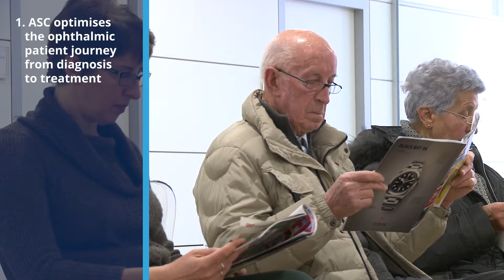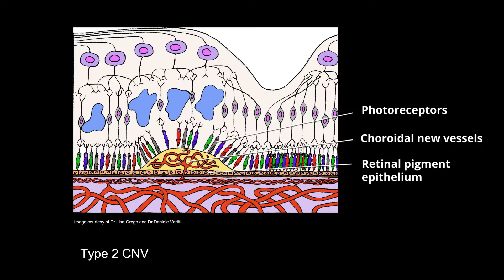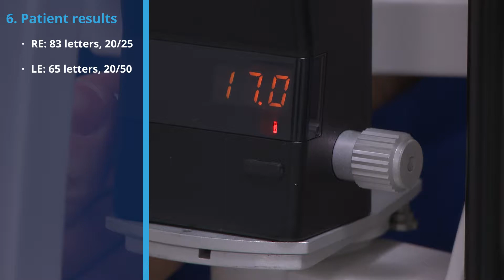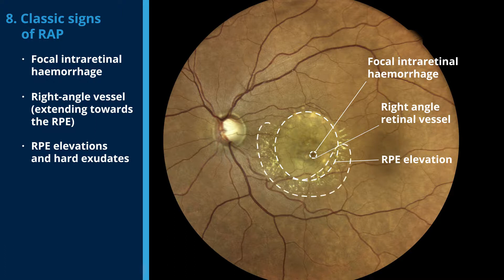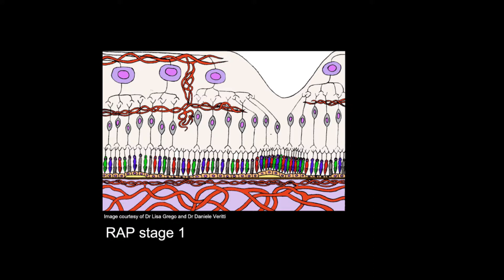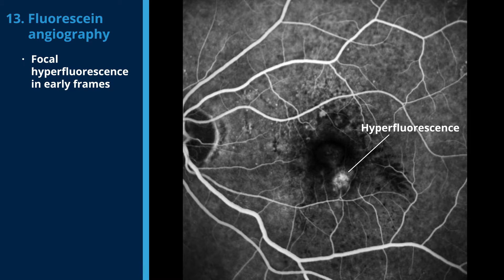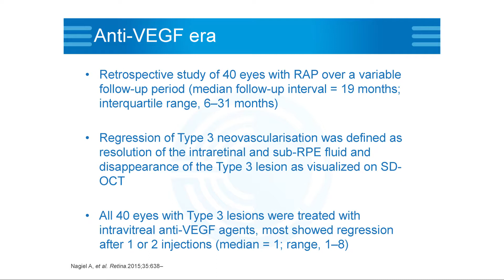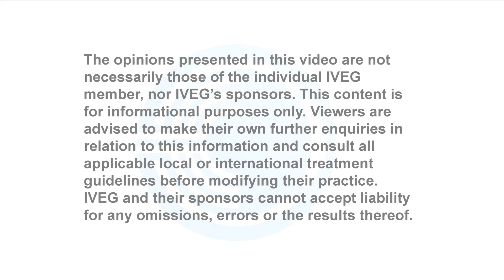Virtual clinic: Retinal angiomatous proliferation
Join the IEMO clinic on their RAP patient journey